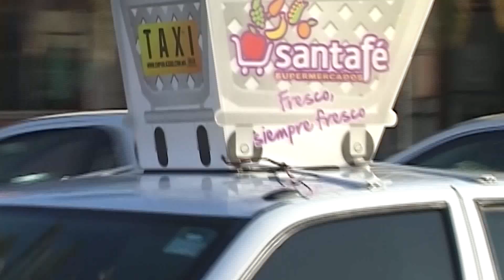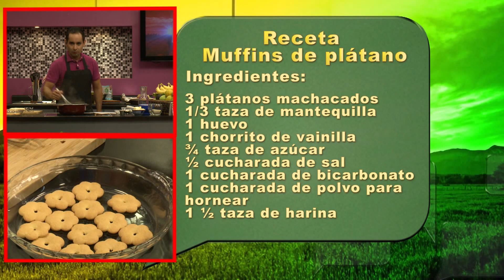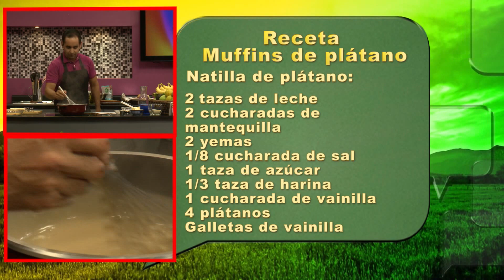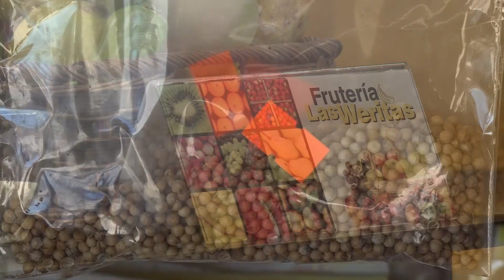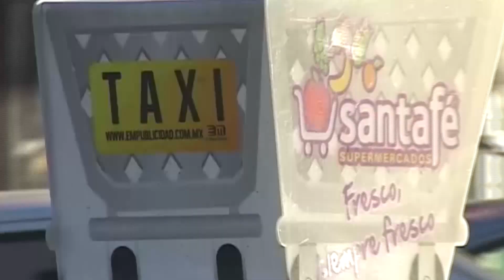MUFFINS DE PLATANO Y NATILLA DE PLATANO - FUSIÓN